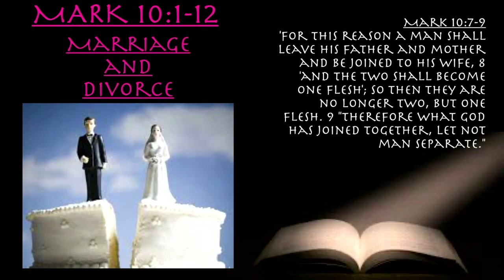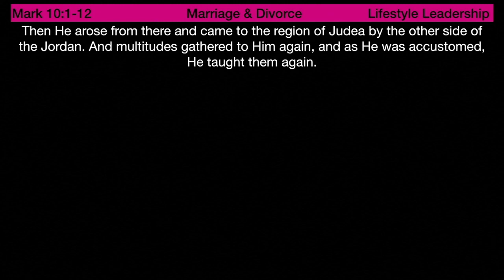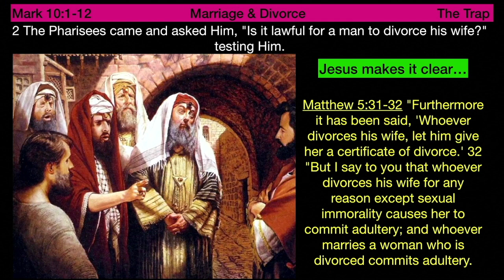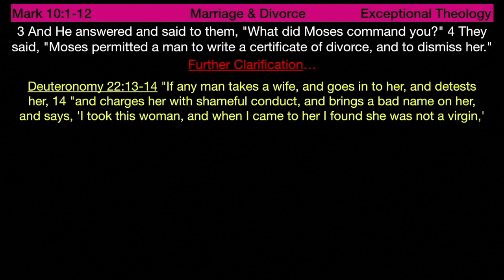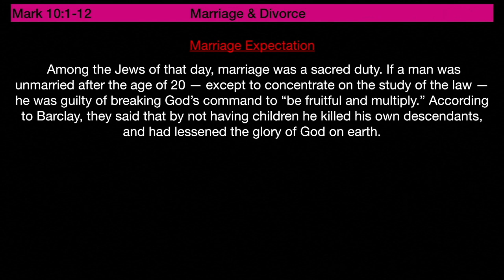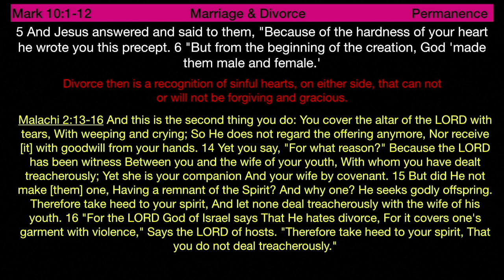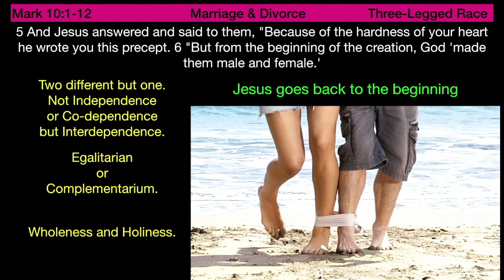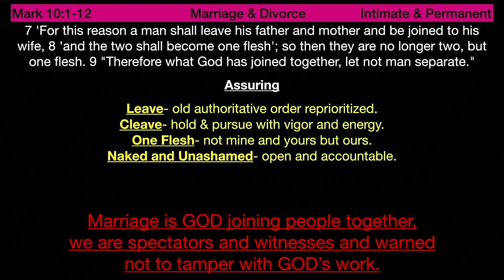* Mark 10:1-16 - Marriage and Divorce ** | Grace Bible Fellowship Monmouth County | Sermons